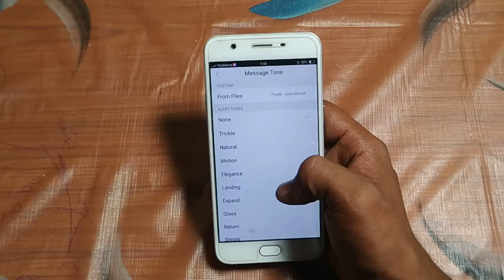how to none message tone Vivo v5